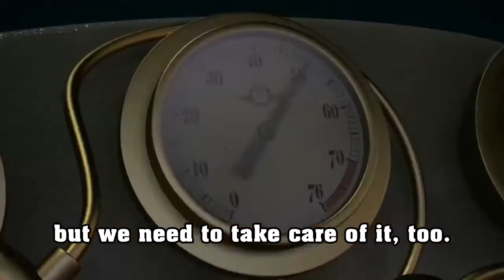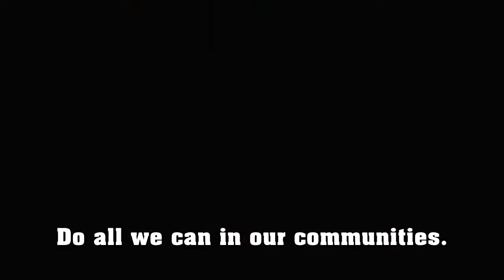Thomas & Friends It's A Beautiful World music video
Hi everybody Eric Here! It's great you can join me because I've back with a new video that I've just created which is "It's A Beautiful World" edited with Thomas & Friends footage together and featuring new sing-along lyrics  made with use Aachen BT in white with black lining around it. This the first music video not to feature an intro and end credits at the start and finish and this is the first music video to re-use Flange BQ in yellow and where I credit the music composer and singers at the beginning.